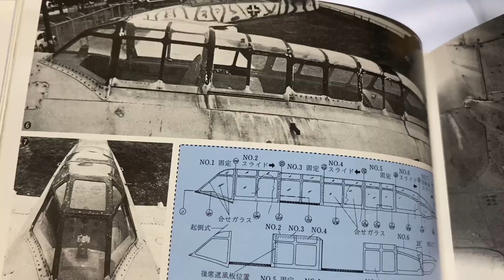艦上攻撃機 天山一二型 (フジミ1/72 制作中)